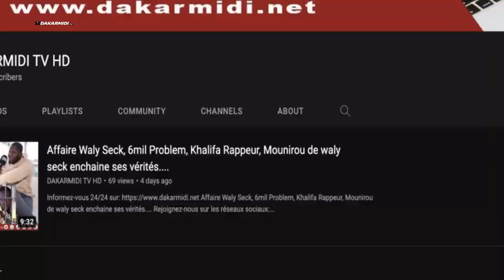Absence de wally seck lord de Safar pour Lil Pro;Fallou Binjamin brise le silence.........